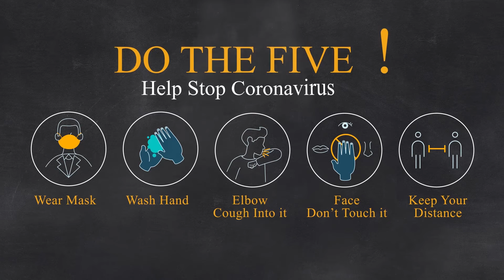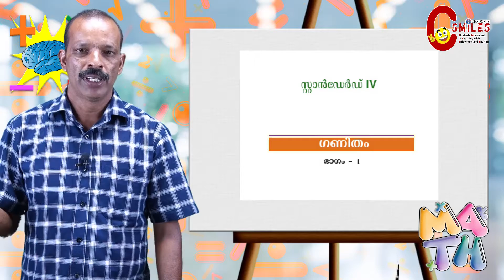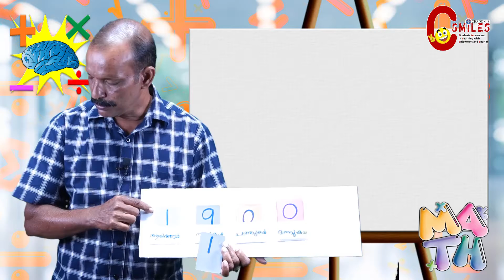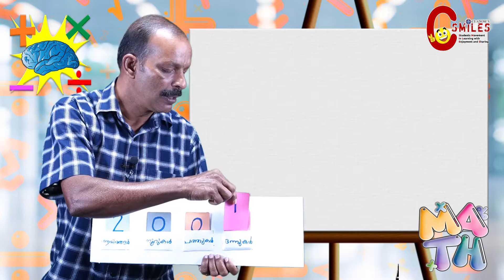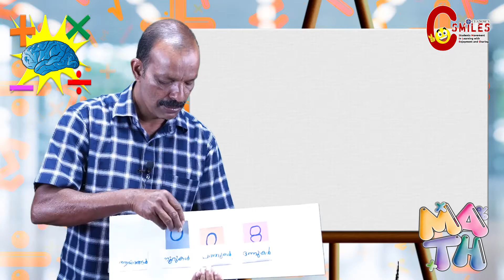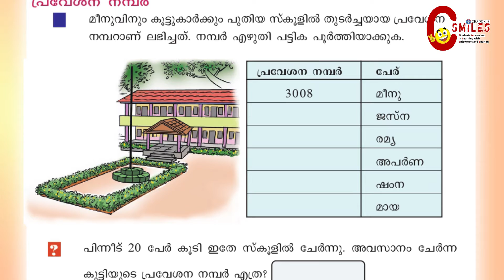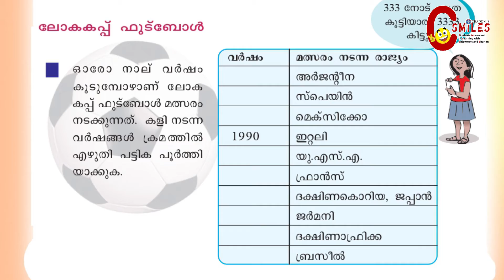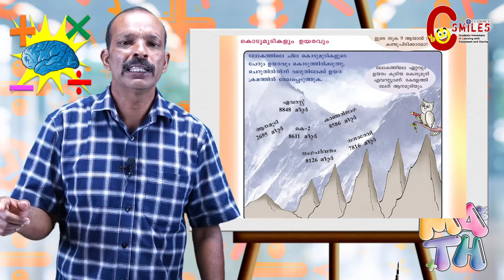STD 4 MATHS UNIT 1 PART 5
VIJU K C
DWARAKA AUPS